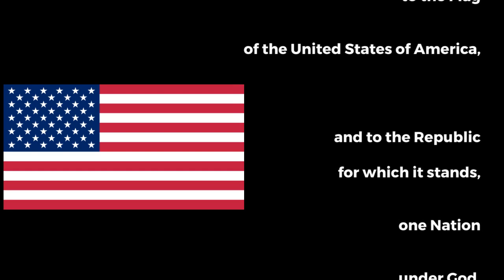Stoller Announcements for2024-01-02